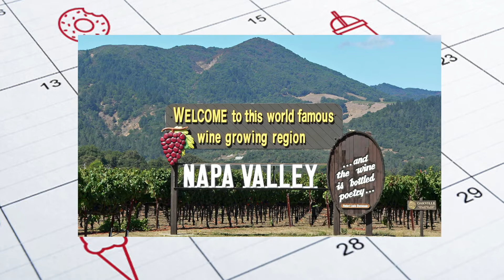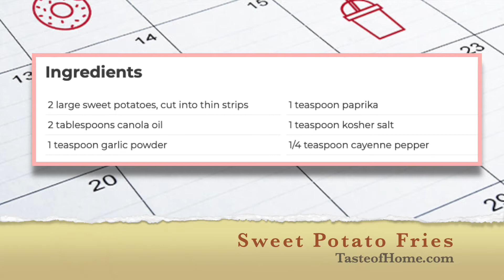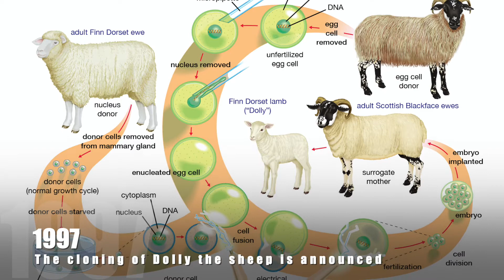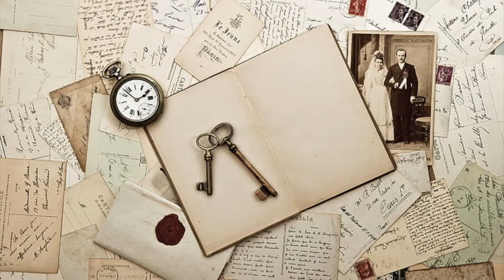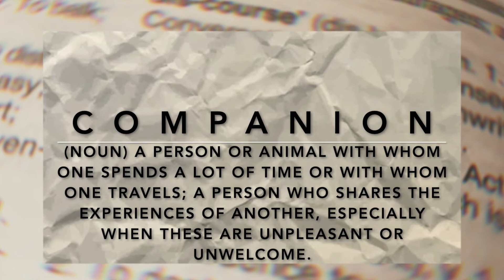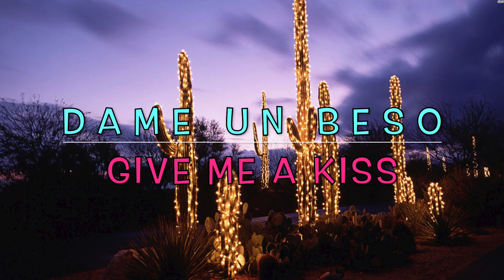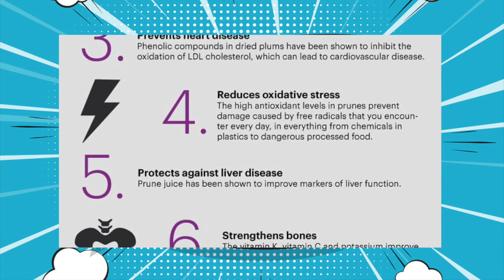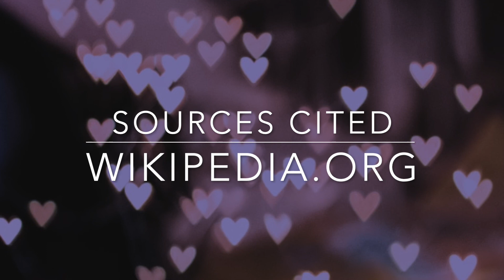Discovery Day Program Show 2021-02-22